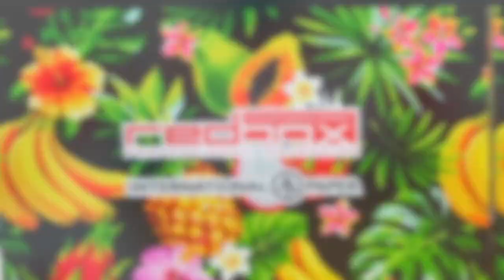ISOLA MOBILE F&V